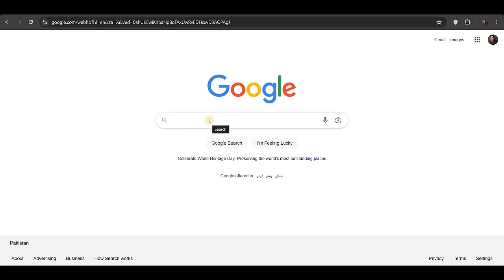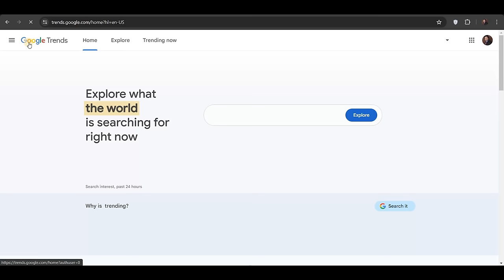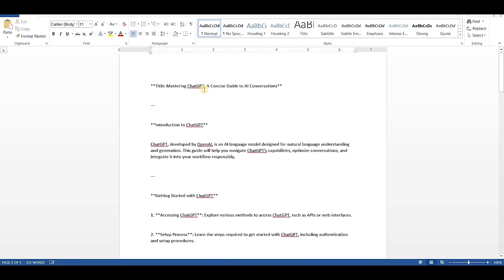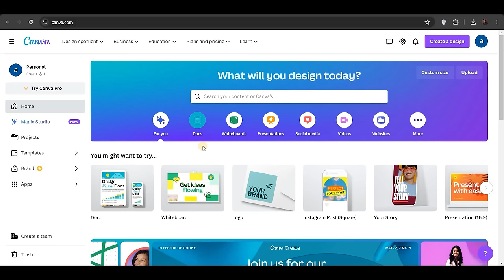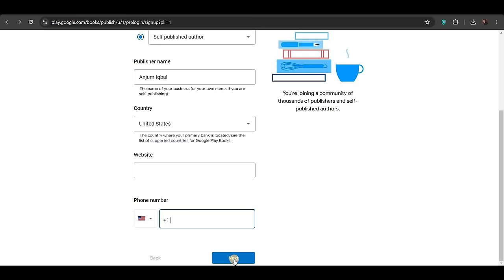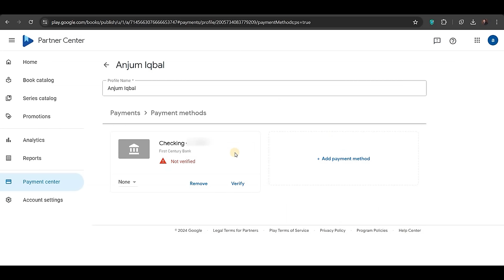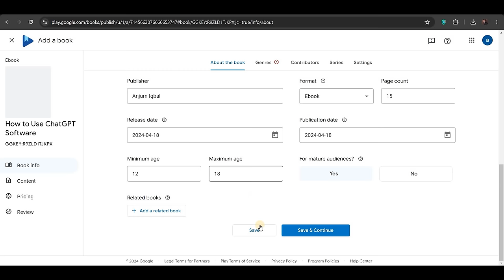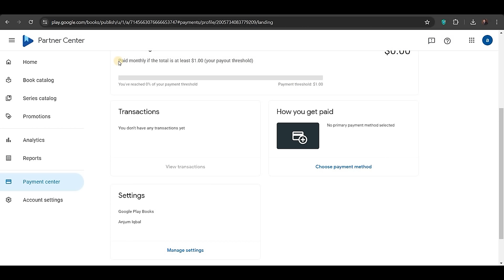GOOGLE EARNING (New Method) 💰 How to Make Money Online Without Investment From GOOGLE 🚀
AOA
You will find this video very interesting for online earning.

My Request:
Never Invest in any app or website. (Always learn skills to earn money)

Anjum Iqbal